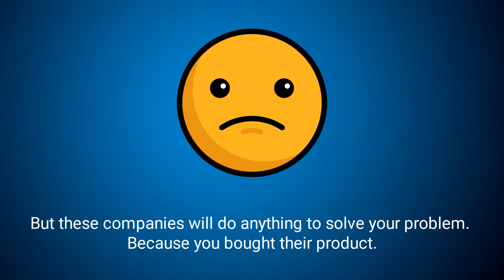What is HijackThis.exe ?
This short video will explain all about HijackThis.exe. Check if HijackThis.exe showing HIGH CPU in your Task Manager.

Our solution will works on all Windows platform such as, Windows 7, Windows 8, Windows 10.

Some common error messages of this file are following:

1). HijackThis.exe application error
2). HijackThis.exe high disk usage

You don't need to buy any software to fix this problem. Just run your anti-malware or anti-virus software in SAFE MODE.

If problem still persist then system restore is 100% effective solution. Do system restore at previous date. That's it.